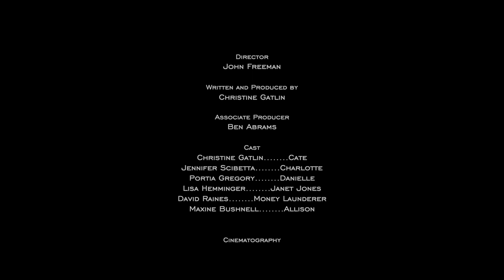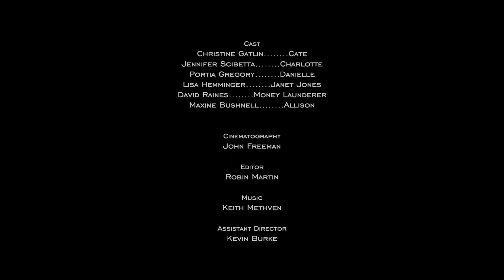Dark Comedy Short Film "The Bake Job" -Four Points Film Project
In this dark comedy, after years of putting up with snarky students and low wages, a frustrated teacher teams up with her fellow faculty to concoct the perfect plan to rob the most elite private school using the school bake sale as cover. Piece of cake, right? When the powdered sugar settles, a simple heist turns into a deadly fudgin’ double-cross by one of their own. The stolen money is missing and one of them is picking the others off one by one.

Christine Gatlin
Jennifer Scibetta
Lisa Hemminger
Portia Gregory
David Patrick Raines (as David Raines)
Maxine Bushnell

Kanari Storm is an award winning independent production company. We love dark comedy, horror, and satire. We produce short film, micro films, behind the scenes, soundtracks, and other filmmaking related content. More information about us, our casts and crew, and our film can be found